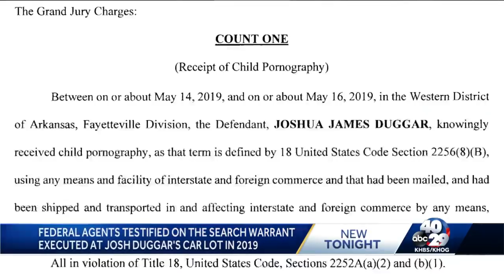Joshua Duggar appears in court for federal hearing